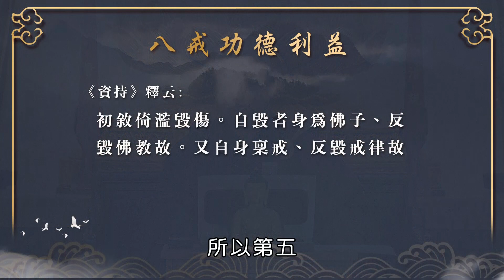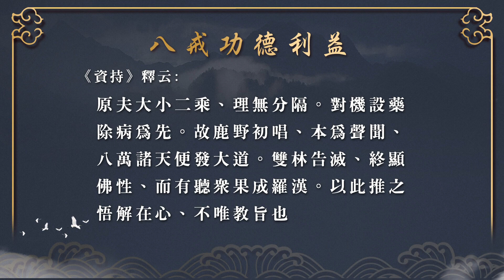湛江法師【八戒述要】第4集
蕅益大師~「不非時食」🌗
「從明相出，至日正午，名之為時，從日稍側，乃至次日明相未出，名為非時，非時而食，名為破齋，咽咽結罪...」

湛江法師【八戒述要4】開示
這裡請注意~咽咽結罪，「非時食」是一口一口結罪，所以不要說我已經吃一口，全軍覆沒，前功盡棄了，我乾脆把它吃完...不行！

💊「若非時漿，含消藥，終身藥，並皆無犯...」
不可以說在服三藥，也不可以說今天下午要喝飲料，想喝綠茶就喝綠茶，你也不能說我這是喝「非時漿」，居士沒有什麼非時漿，記得！居士絕對不可以講說自己在喝什麼「非時漿、盡形壽藥」，這是因為師父們有這個需要，我們護念師父的戒體。

🥤「非時漿者」
比如說，以前在馬來西亞，我們有個比丘師父，他持午，那天就喝馬來西亞當地的三色奶茶喝到飽..."三色奶茶"是什麼？就是第一層是紅茶，再來是濃濃的黑糖漿，然後最上面是奶精，如果說是為了喝到飽，不行的。還有個比丘師父持午，去買超大杯紅茶，然後糖加倍...，這沒有說不行，但是，沒有必要做成這樣，只要中午吃飽一點就好了，不能說我肚子餓，然後就硬去搞這些東西。居士也是一樣，尤其居士的齋戒，要持不持是自己可以選的，不要硬去鑽"法律漏洞"。

果漿、蜜漿等，清無渣滓，像蜜漿、蜂蜜水，蜂蜜水這些是可以的。佛制定的東西都是有療效才能夠用，但你也不能沒事麥芽糖吃到飽...這不行。麥芽糖它有潤肺、止咳，你若有咳疾、你喉嚨痛，這樣才可以吃，如果你沒這些問題，就不能隨便用。

我們修行，從一開始學佛，就是我們要跟佛越來越像，佛講「直心是道場」，學佛就是佛怎麼說，我怎麼做，佛怎麼說，我怎麼聽，如果還在那邊想辦法，要怎麼讓自己過得更快樂一點，更安逸一點，然後對佛的話僅參考一下，千萬不要這樣。

〔八戒的時限〕弘贊律師 講說：
「受時應齊一日夜，不增不減，謂清旦時，從師受得，至明清旦，此齋便捨...」

「八戒的時限」就是你從今天早上，到明天早上「明相出」。我發現臺灣的八關齋戒滿盛行的，可能因為之前，我們 懺雲老和尚 有推過八關齋戒，所以臺灣就很多道場，很多法師都在傳八關齋戒，但是如不如法，講得如不如法就不一定。

就像有人講說，我今天早上十點開始受，就是受到明天早上十點，這沒有，你就算受到明天早上十點，你的戒體還是在「明相出」那一刻就不見了。所以有些道場，法會九點才開始，十點半才正式傳授戒，這樣到底一日一夜是到什麼時候？ 還是一樣，早上「明相出」那一刻，戒體就直接自動捨掉，並不會延期到十點半，沒有。八戒不是算二十四小時的，受戒是從明相出就可以開始受，直到隔天早上「明相出」就圓滿了！所以今天早上不管你幾點受，九點、十點、十點半...乃至於午前都可以受，但戒體一樣只到明天早上的「明相出」！

補充一下 "藏傳的八關齋戒"~
因為之前有人問我這個問題，藏傳的八戒，是在黎明的時候就要受戒...因為藏傳的八關齋戒，出自《不空羂索續》這個續部，所以在"密乘"方面它是在黎明受戒，這可以，但是你不能取代我們"漢傳"來說！

所以有些人就會質疑，"你們漢傳受戒都太晚了"，沒有，我們漢傳受戒，是照戒本，從「明相出」到隔天早上「明相出」。因為藏傳它有一些修法，像八關齋戒或是什麼特殊修法，他必須「一日一夜不食」，但漢傳沒有，漢傳就是「過中不食」而已，特殊的修法，有特殊的經典依據，我們不要拿來混濫．．．

恭聞影片🙏聆聽更多戒法開示